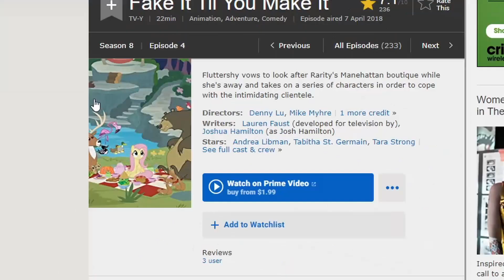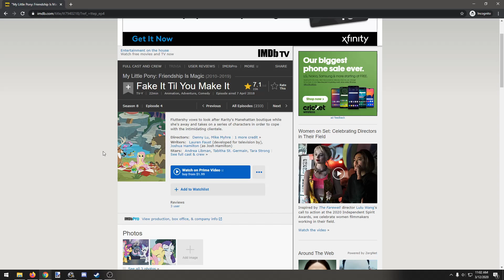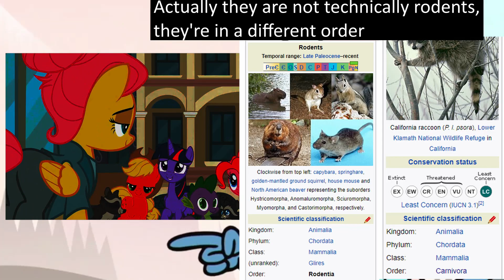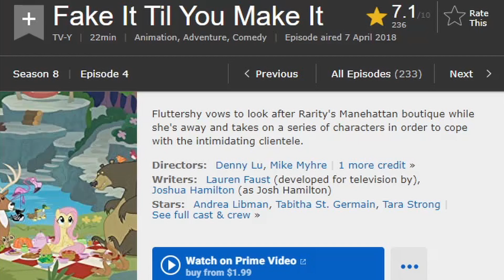A, sort of, grown man tries to watch My Little Pony, S8E4 Fake It Til You Make It